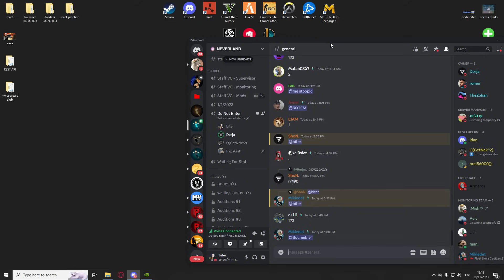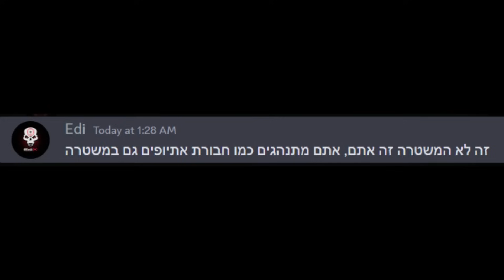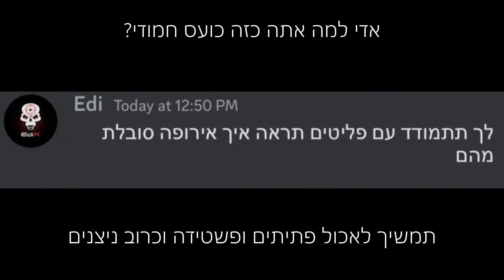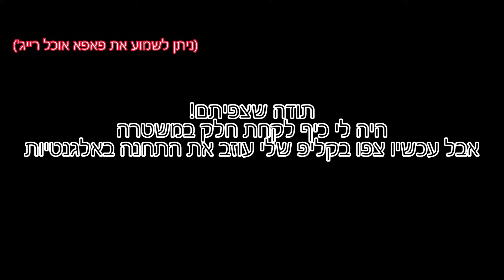אבי ביטר נבחר לנהל את המשטרה(טעות חייו של דורג'ה)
שימו לייק וסאב ותגובה אם אהבתם ניפגש בפ(טרול) הבא מתי שירד לי הבאן (עוד 4 חודש)